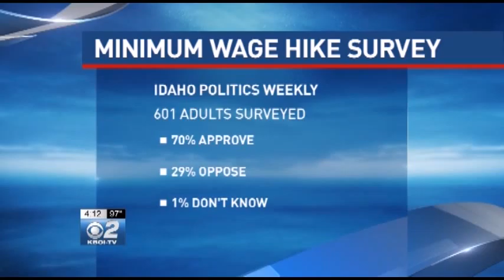New Independent Study Says Idaho Favors Higher Minimum Wage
An independent study says a majority of Idahoans favor a raise in the state's minimum wage.